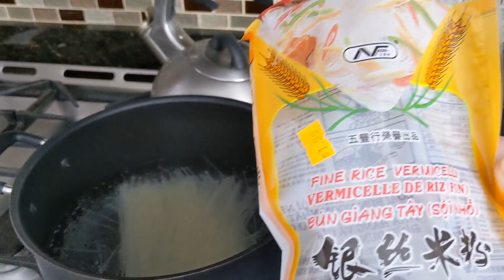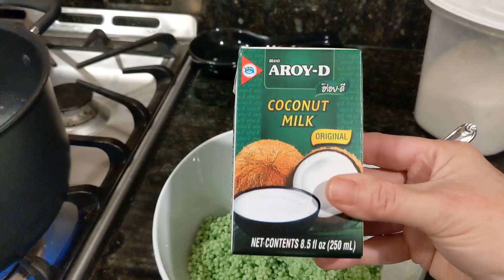ฝรั่งน้อยกินแม่ทำเองกับมือแข่บค่ะ เข้าครัวทำกิน ขนมจีนน้ำป่า ตามด้วย ขนมสาคูบัวลอยมะพร้าวอ่อน!?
แม่บ้าน in USA ขอบพระคุณทุกท่านใจค่ะ ที่แวะเข้ามาเยี่ยมชมคลิป และคอมเม้นพูดคุยค่ะ